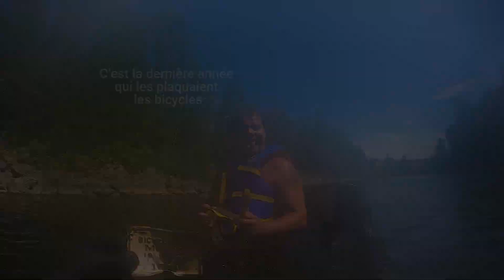Trouvé 500$ de RAPALA, un CELL et une ANTIQUITÉ!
Salut tout le monde! Voici une des excursions que nous avons filmées pendant l’été 2020. On aime beaucoup initier des amis à la chasse au trésor sous-marine et au nettoyage de cours d’eau. C’est une activité accessible et tellement trippante!

Nous sommes retournés à notre spot de prédilection, le barrage Memphrémagog sur la rivière Magog. Même si on y va souvent, on est toujours surpris par ce qu’on y trouve.

Nos acolytes pour cette expédition sont des gens de la famille; Angie, Steven et Mathias.

Peut-être que c’est la force du nombre ou parce que nous étions particulièrement chanceux cette journée-là, mais ce fut notre récolte la plus abondante de l’été (mise à part la tonne de déchets sortie de l’eau lors de la grande corvée du 15 août 2020)

Parmi tous nos rapala, il y a un cellulaire “flip” qui ne doit pas être plus récent que 2005 et une vieille plaque de bicyclette de 1984! Saviez-vous que les bicyclettes devaient être plaquées au Québec dans le temps?

On a aussi trouvé un pneu, une ancre à bateau, un coussin, des petits jouets, une casquette, énormément de leurres et plusieurs canettes et bouteilles. C’est incroyable! On doit avoir ramassé pour 500$ de leurres à pêche pendant la journée!

Merci à Angie et Steven d’être passé nous voir et merci à Mathias de nous avoir accompagnés une fois de plus :)

Restez à l’affut, on a encore quelques aventures tournées cet été à vous montrer! On est moins disponibles pour faire du montage vidéo ces temps-ci, mais on tripe toujours autant. On a déjà hâte que l’hiver finisse pour retourner se baigner!

N’hésitez pas à partager nos vidéos avec vos amis qui ont un intérêt pour la protection de l’environnement. On aimerait beaucoup créer un mouvement de chasseurs de trésors qui sauvent la planète ;)

*** ENGLISH ***

He Found a CELLPHONE and a COLLECTOR’S ANTIQUE on his 1st Treasure Hunt!

Hi everyone!
This is one of the trips we filmed in the summer of 2020. We really like to introduce friends to underwater treasure hunting and river cleaning. It’s accessible and so fun!
We returned to our favorite spot, the Memphremagog dam on the Magog River. Even though we go there often, we are always surprised by what we find there.

Our acolytes for this expedition are people of the family; Angie, Steven, and Mathias. Maybe it’s because we were 5 to look for treasures or it’s because we were particularly lucky that day, but it was our most abundant harvest of the summer (apart from the ton of waste that came out of the water during the big chore of August 15, 2020)

Among our loot is a flip phone that must not be newer than 2005 and an old bicycle plate from 1984! Did you know that bicycles had to be licenced in Quebec at the time?
We also found a tire, a boat anchor, a cushion, small toys, a cap, a lot of lures, and several cans and bottles. It's incredible! We must have picked up $ 500 worth of fishing lures during the day!

Thanks to Angie and Steven for stopping by and thanks to Mathias for coming with us once again :)

We're less available to edit video these days, but we're still just as passionate about treasure hunting and freediving. We can’t wait for winter to end to go swimming!

We would very much like to create a movement of treasure hunters who save the planet ;)